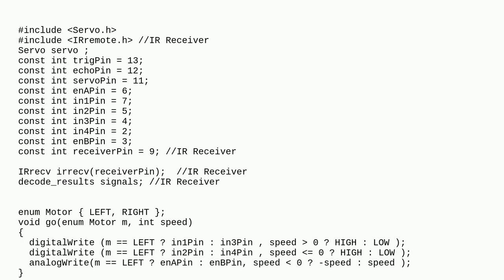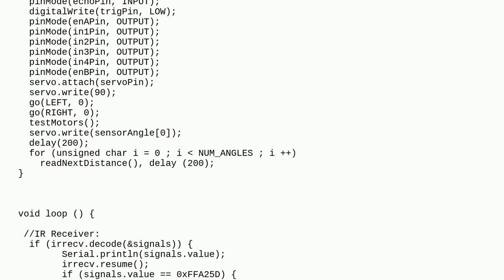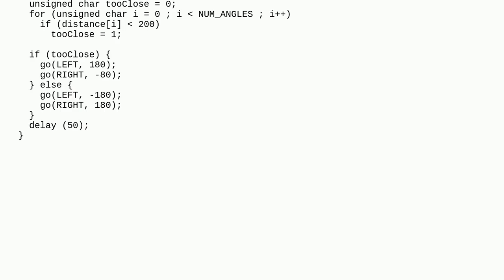Arduino: Problem adding IR receiver to smart car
Problem adding IR receiver to smart car

A special thanks goes out to the awesome community

  arduino-motor-shield l298n ir hc-sr04 remote-control